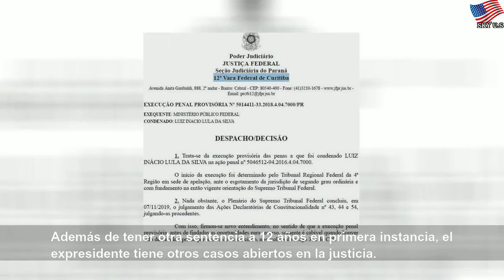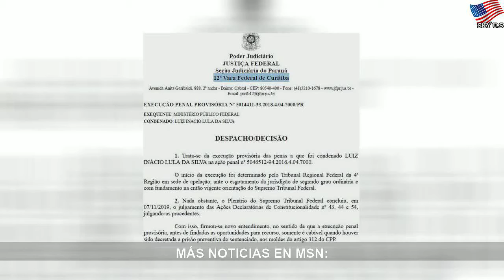Lula sale en libertad tras pasar 19 meses preso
Lula sale en libertad tras pasar 19 meses preso | Different Water
La decisión, de carácter temporal, se basa en una resolución de la Corte Suprema de Brasil que estableció que un condenado solo puede ir a prisión una vez se hayan agotado todos sus recursos.